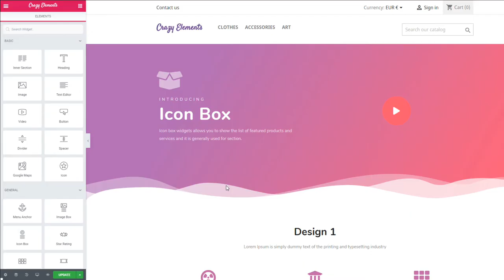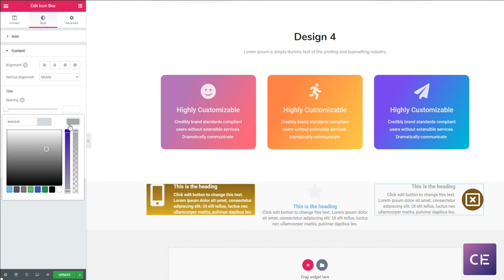How to Use Icon Box Widget Using Crazy Elements | PrestaShop | Elementor Based Page Builder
Icon box widget shows the icon, title and the text together.